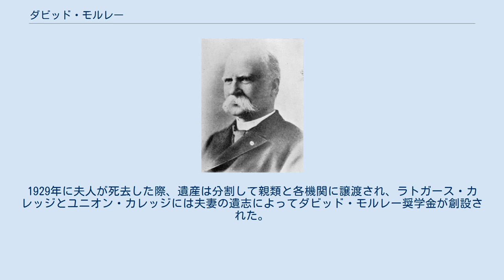ダビッド・モルレー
ダビッド・モルレー（David Murray [ˈdeɪvɪd ˈmʌri]、1830年10月15日 - 1905年3月6日）は、アメリカ合衆国の教育者、教育行政官。
オルバニー・アカデミー校長、ラトガース・カレッジ教授、日本国学監、ニューヨーク州大学校理事会事務局長を歴任した。
 明治初期に日本政府が招聘したお雇い外国人の一人であり、1873年（明治6年）から1878年（明治11年）まで文部省顧問として教育制度の整備に貢献。
東京大学、東京女子師範学校（お茶の水女子大学の前身）および同校附属幼稚園、教育博物館（国立科学博物館の前身）、東京学士会院（日本学士院の前身）の設立を助けたほか、中央集権的な「学制」改正案をまとめた。
 ダビット・モルレー、デイビッド・マレーなどとも表記される。
 1830年10月15日、ニューヨーク州デラウェア郡ボバイナに生まれる。
両親はスピガ山のふもとで農業を営むスコットランド移民であり、ダビッドには5人の兄姉、2人の妹がいた。
デルハイのデラウェア・アカデミー、ダベンポートのファーグソンビル・アカデミーを経てスケネクタディのユニオン・カレッジに編入学し、優秀な成績で卒業。
カレッジ在学中には、「批判学」の講義を担当した学長エリファレット・ノットから強い影響を受けている。
 カレッジを卒業した1852年、州都オルバニーにあるオルバニー・アカデミーの校長ジョージ・クックに招かれて同アカデミーの講師となり、翌年に教授となった。
1857年には校長に就任し、生徒数の減少によって経営危機に直面していたアカデミーの改革を推進。
成績管理制度、学年別クラス制度、卒業証書授与制度の導入などによって教育水準の向上につとめ、生徒数を増加させることに成功した。
 1863年7月、ニュージャージー州ニュー・ブランズウィックのラトガース・カレッジ教授となっていたジョージ・クックに再び招かれ、ラトガース・カレッジの数学と自然哲学の教授に就任。
就任後、モルレーはクックとともにモリル法適用によるラトガース・カレッジ科学校設立を計画し、1865年に開校を実現させたほか、口頭試問に代わる全校一斉筆記試験および科目選択制の導入を推進した。
1863年にはニューヨーク州大学校から哲学博士号を取得し、さらに1873年にラトガース・カレッジ、1874年にユニオン・カレッジからそれぞれ法学博士号を取得。
またこの間、ジョン・ニールソン博士の養女マーサ・A・ニールソンと結婚している。
 なお、ラトガース・カレッジでは幕末以来多数の日本人留学生が学んでおり、1866年頃には付設のグラマー・スクールを含めると40名以上の日本人が在学していた。
モルレーは彼らに関心を持ち、自宅に招いてもてなしたという。
交流のあった学生の中には杉浦弘蔵（畠山義成）、平山太郎、勝小鹿、旭小太郎（岩倉具定）がいた。
1872年には、ワシントン駐在の日本国外交官森有礼が学長ウイリアム・キャンベルに寄せた教育問題に関する質問状への回答を依頼され、長文の回答書を執筆した。
これが目にとまり、教育調査とともに教育顧問招聘の任務を帯びて訪米していた岩倉使節団の副使木戸孝允と理事官田中不二麿はモルレーの招聘を検討。
報酬月額600ドル、3年間の予定で契約が交わされることになった（なお、報酬を月額700ドルに増額し雇用期間を2年6か月延長するという新契約が1875年に交わされ、翌1876年にはラトガース・カレッジに辞表が提出された）。
 モルレーは夫人とともに1873年（明治6年）6月に来日した。
はじめは学校督務兼開成学校教頭、1874年（明治7年）10月からは学監として諸般の教育事務に対する助言・建言を行い、空席の文部卿に代わって省務を統括していた文部官僚田中不二麿を助けた。
東京大学、東京女子師範学校および同校附属幼稚園、教育博物館、東京学士会院の設立や官立諸学校の教則制定・改正はモルレーの協力によって実現したと言われている。
1874年12月の金星日面通過に際して各国から観測隊が来日するにあたっては、文部省に対し観測の意義を解説するとともに観測隊への協力を要請し、自らも長崎に赴きダビッドソン率いる米国観測隊に参加した。
1875年（明治8年）10月には、翌年5月から11月まで開催されるフィラデルフ...